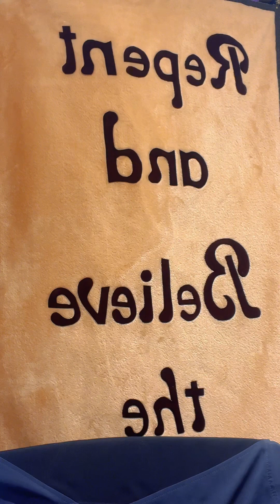Come down Holy Spirit